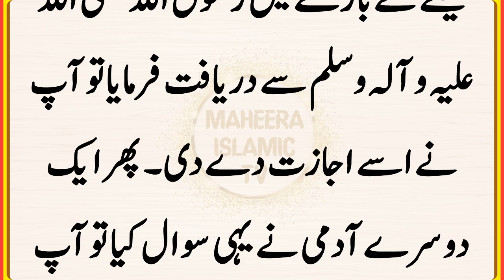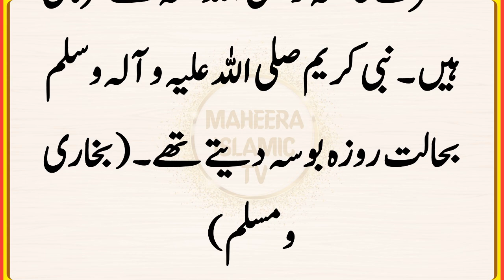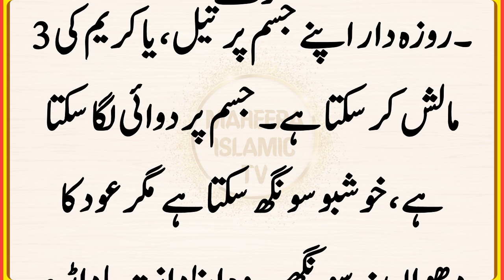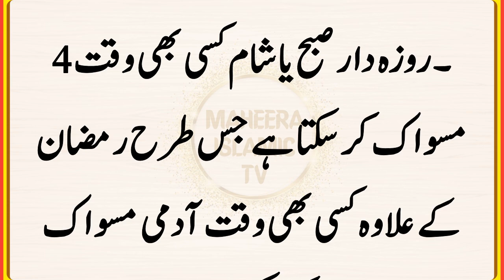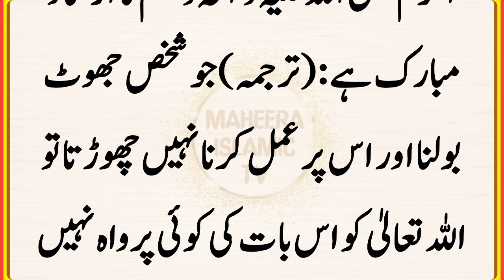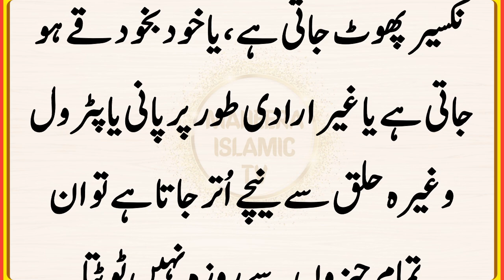Roze Mein Bosah Dena